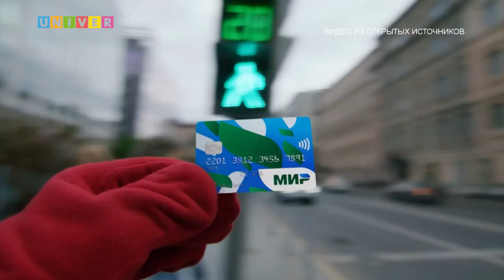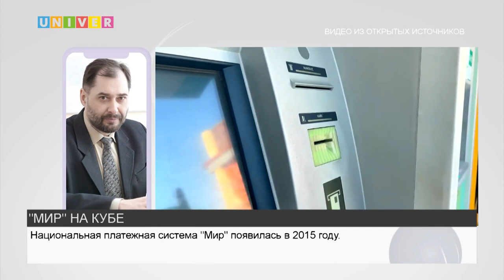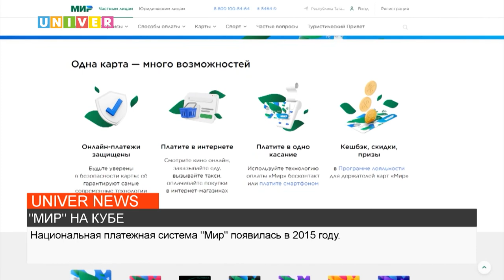"МИР" НА КУБЕ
На Кубе в местных банкоматах начали принимать карты российской платежной системы "Мир". Подробнее – в сюжете.